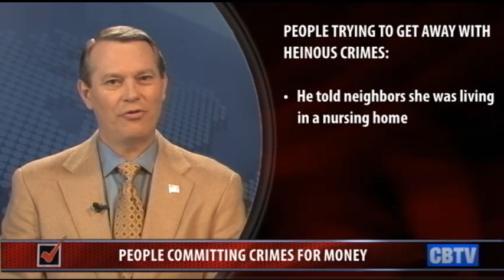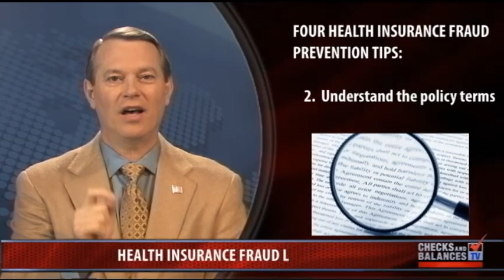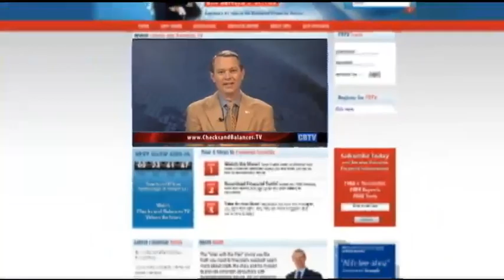Extreme Financial Planning: What Some People Are Doing to Keep the Money Rolling In!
The old saying "desperate times call for desperate measures" might be an understatement when you consider the crazy things some people do for money.  Some unscrupulous people who have not planned well are trying to take matters into their own hands, and some have even tried to get away with crimes in order to keep ahead financially.

The problem is, there is an increasing number of "questionable claims" being submitted to insurance companies, from fake slips-and-falls in grocery stores to staging auto accidents.  One Florida man went so far as to freeze his dead wife's body just to continue collecting her Social Security benefits.  The key to solving this problem is to gain awareness and always report any suspicious activity.

Insurance fraud is the second most costly white collar crime behind tax evasion, and innocent Americans are paying the price with increased premiums.  Watch this week's CBTV show to learn what you can do to protect yourself from these criminals!